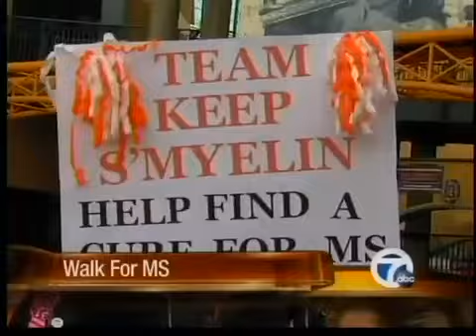Bing walks for ms